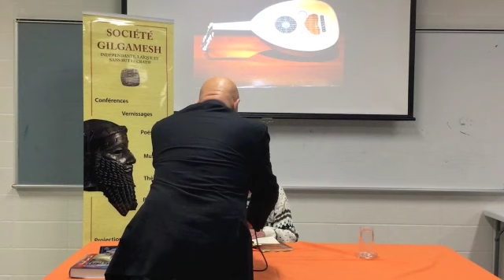S. Gilgamesh. Contemplations. Soirée de poésie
أما زال للشعر مكان في تفاصيل حياتنا اليومية؟

ترى هل بقي للتأمل فسحة وجيزة في زحمة المواعيد والارتباطات والمسؤوليات اليومية؟
هل بقي للشعر صوت مسموع في ضجيج الأوبئة والمدافع والقلق والمعاناة البشرية على كامل مساحة هذا الكوكب الأزرق ؟
تحاول جمعية جلجامش أن تبرهن على أهمية الشعر وضرورة وجوده في مسارات حياتنا من خلال إقامتها للندوة الشعرية
تأملات
لاثنين من عمالقة الشعر العربي في مونتريال - كندا
أروى السامرائي و محمد توفيق صادق
الشاعرة أروى السامرائي شاعرة كندية - عراقية. حاصلة على ماجيستير في التربية والتعليم من جامعة أوتاوا وشهادة دراسات عليا في تطوير طرق التدريس من جامعة هارفارد. لها العديد من المشاركات الشعرية والأدبية في مختلف المدن الكندية. نقلت بصدق صورة معاناة الشعب العراقي إبان الاحتلال الأمريكي - البريطاني. اختيرت كأول امرأة عربية - كندية تقرأ أشعارها باللغة العربية في جامعات أمريكا الشمالية. ترجمت بعض قصائدها إلى اللغة الإنكليزية لنشرها ضمن إصدارات متحف الفنون الجميلة في مدينة مونتريال.
الشاعر د. محمد توفيق صادق. خريج دار المعلمين في لبنان. مارس التعليم الرسمي. حائز على إجازة في اللغة العربية من الجامعة اللبنانية. خريج المعهد الوطني للإدارة والإنماء في مجلس الخدمة المدنية. حاصل على درجة الدكتوراه في الأدب العربي / التطور والإنماء في الفكر العربي / من جامعة السوربون - باريس تحت إشراف المفكر الكبير محمد أركون. له أكثر من عشرة دواوين في الشعر الكلاسيكي. كتب خمس ملاحم وكراسات شعرية في المجال الوطني. أحيا عشرات الندوات الشعرية في كندا والعالم العربي. من مؤسسي صالون هتاف الشعر الثقافي اللباني في كندا.
La poésie a-t-elle encore sa place dans notre quotidien ? Pensez-vous qu'il reste moindrement de l'espace pour la contemplation malgré les rendez-vous, les engagements et les responsabilités nombreux?
La poésie peut-elle encore se faire entendre à travers le vacarme des épidémies, des canons, de l'angoisse et de la souffrance humaine?
La Société Gilgamesh tente de prouver l'importance de la poésie et la nécessité de sa présence dans le quotidien de nos vies à travers la création du Symposium de Poésie : Contemplation.
Par deux géants de la poésie arabe à Montréal (Canada)
Arwa Al-Samarrai et Muhammad Tawfiq Sadiq
La poétesse Arwa Al-Samarrai est d'origine canado-irakienne. Elle est titulaire d'une maîtrise en éducation de l'Université d'Ottawa et d'un certificat d'études supérieures en développement de méthodes d'enseignement de l'Université Harvard. Elle a de nombreuses publications poétiques et littéraires dans diverses villes canadiennes. Elle véhicule de manière honnête l'image de la souffrance du peuple irakien pendant l'occupation américano-britannique. Elle a été choisie comme la première femme arabo-canadienne à lire sa poésie en arabe dans les universités nord-américaines. Certains de ses poèmes ont été traduits en anglais à des fins de publication dans les éditions du Musée des beaux-arts de Montréal.
Le poète Muhammad Tawfiq Sadiq est diplômé de la Maison des Professeurs au Liban. Il est titulaire d'un diplôme de langue arabe de l'Université libanaise. Il est diplômé de l'Institut Nationale d'Administration et de Développement du Conseil de la Fonction Publique. Il est titulaire d'un doctorat en littérature arabe / Développement et développement de la pensée arabe / de l'Université de la Sorbonne - Paris sous la direction du grand penseur Mohamed Arkoun. Il a plus de dix recueils de poésie classique. Il a écrit cinq épopées et pamphlets de poésie dans le domaine national. Il a relancé des dizaines de séminaires de poésie au Canada et dans le monde arabe. Il est l'un des fondateurs du Salon de la poésie culturelle libanaise au Canada.